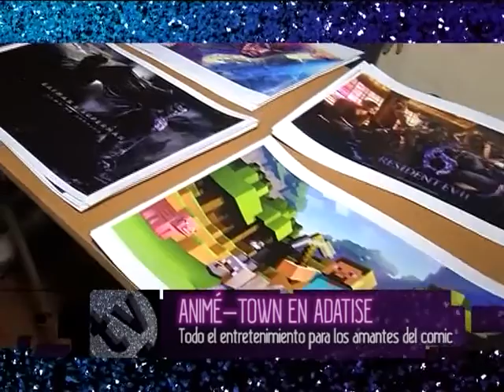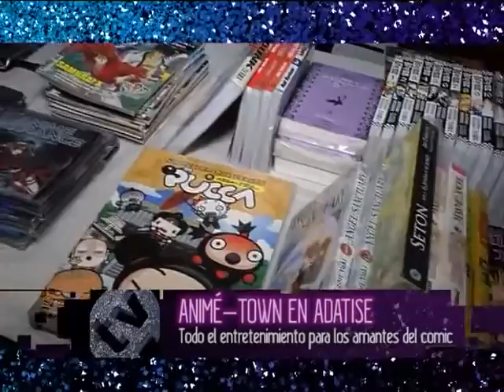QTV 15/08/15 Bloque 1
QTV un programa con todas las pilas, la frescura y calidez de Ivana y Quique! listos para mostrarte todo y más de lo que sucede en la noche santiagueña, lugares nuevos, shows, disertaciones y artistas.Todo lo que pasa a nivel cultural y social lo ves aquí.
No te los pierdas! por canal 14 de TIC.